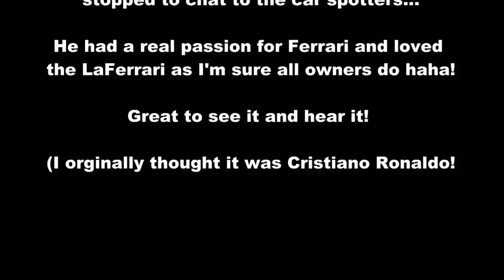Youngest LaFerrari Owner Ever?! Revving and Accelerating!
Cristiano Ronaldo look a like...this guy is super young and driving the £1Million Ferrari LaFerrari in Monaco! What a life!